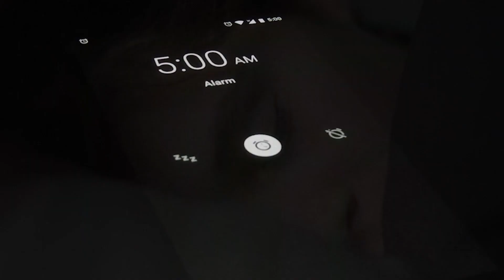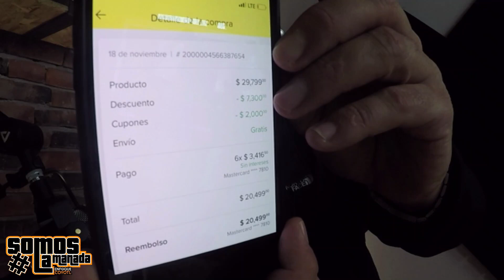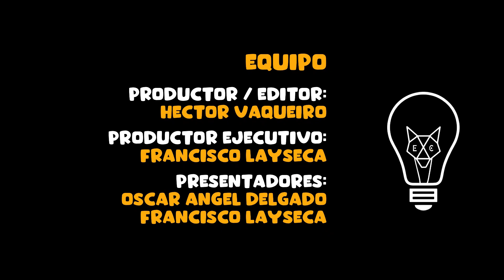VENDE IGUAL EN TEMPORADAS BAJAS Y ALTAS // ENFÓCATE CON IMPULSO // ENFOQUE COYOTL // T5 E13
VENDE IGUAL EN TEMPORADAS BAJAS Y ALTAS

ℹ️ 𝗘𝗡𝗙𝗢𝗖𝗔𝗧𝗘 𝗖𝗢𝗡 𝗜𝗠𝗣𝗨𝗟𝗦𝗢 es un Podcast semanal que nace por la inquietud de dos empresas (@EnfoqueCoyotl  @ImpulsoEmprendedor) en querer apoyar a los micro, pequeños y medianos negocios a través de herramientas que les ayuden a mejorar sus ventas o conseguir nuevos clientes.

Nos puedes ver todos los miércoles 🔴EN VIVO🔴 en punto de las 13:00 hrs desde

🎧 ESCUCHANOS EN:
Apple Podcasts
Google Podcasts